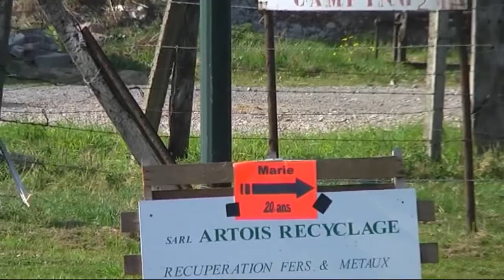J2L - Les 20 Ans de MARIE (2009)